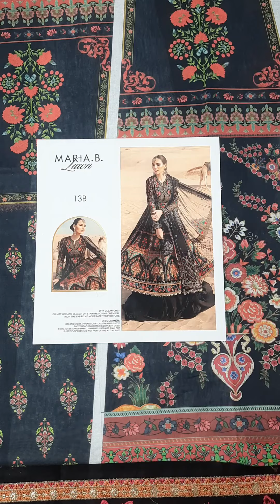Maria B Luxury Lawn | Summer Lawn | Designer Lawn | Ladylike Dresses PK | Price Rs 9,800/-